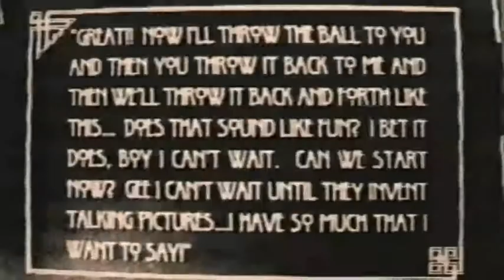David Cassel Show Reel (Short)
This is a collection of scenes from commercials, short films and television appearances I have done.  It is 6 minutes long and includes clips from the films "Space Commander - Timeshifter", "What Do You Do", "Finding Tibby Harsh", "I Love You", "The Ukulele Bandito", "Neuter Pizzey - Inventor" and some excerpts from commercials including "Yellow Pages", "Mitre 10", "Graphite Body Spray", "McCain's Hot Pockets" and "Noble House Noodles".